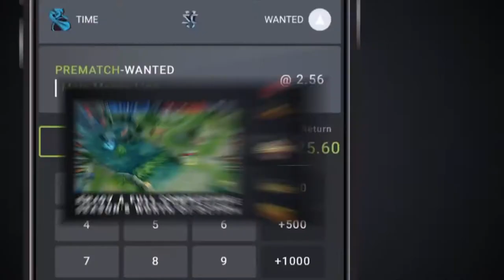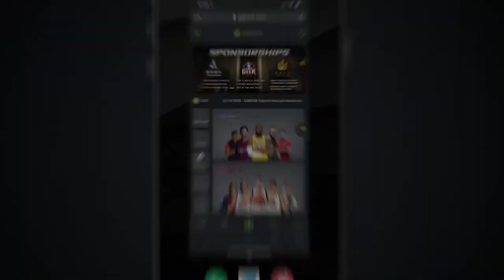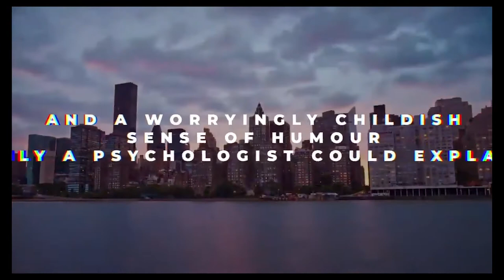2020 Promo Show Reel - Ken Marsiglia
Ken Marsiglia's visual voiceover Promo Reel for 2020. Only a handful of the promos I voiced are featured here including:

Madison Guitars
O'Reilly Auto Parts
The Red Coats
GG Book
Socreates
CentreVR
Beneloom
DaFakeNews.org
BoneCarver